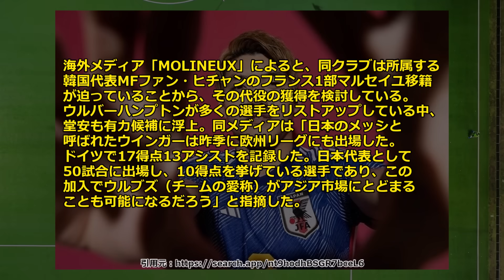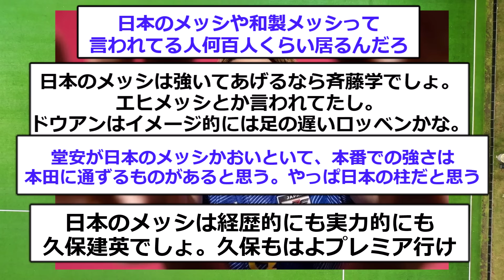【速報】ブンデスで大活躍の堂安律がプレミア強豪に電撃移籍へ！！！！！！！